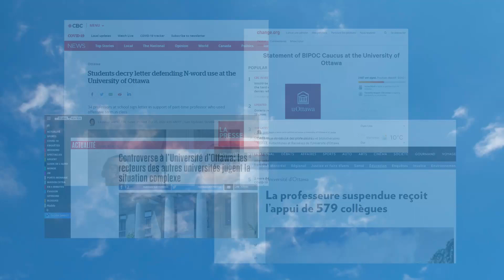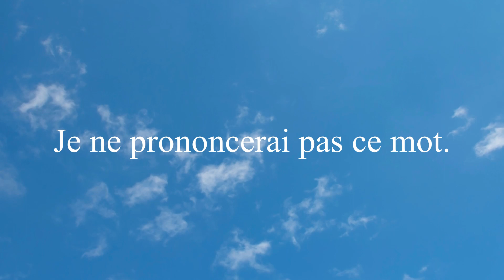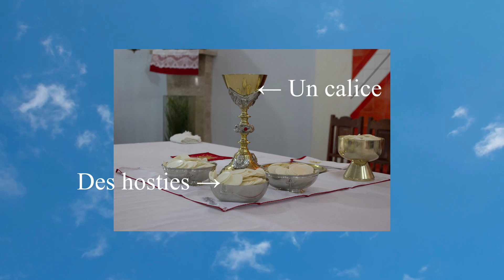A - Les effets des insultes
ATTENTION : IL Y A UN BIP SONORE FORT AUTOUR DE 2'20, NOTAMMENT POUR CELLES ET CEUX QUI ÉCOUTENT LA VIDÉO AVEC DES ÉCOUTEURS.

Aujourd’hui une petite vidéo différente. Je prends comme prétexte un événement d’actualité pour développer un aspect particulier d’une théorie.
Petit retour, donc, sur les effets du langage selon Austin.

Un grand merci à mes relecteurs et relectrices (tout particulièrement Charlotte et Rachel).

Source :
Austin, J. L. (1970/1991). Quand dire, c'est faire. Points
Fleming, L. (2018). Undecontextualizable: Performativity and the Conditions of Possibility of Linguistic Symbolism. Signs and Society, 6(3), 558-606.

Crédit vidéo :
Bernasconi, S. (réal.) (1992). L'Étoile Mystérieusee [épisode de dessin animée]. Dans
R. Rea et P. Gildas (prod.), Les nouvelles aventures de Tintin. Ellipse/FR3/M6.
Canuel, E. (réal.) (2006) Bon Cop Bad Cop [film cinématographique]. Alliance Atlantis Vivafilm.
Gilliam, T. et Jones, T. (réal.) (1975). Monty Python and the Holy Grail [film cinématographique]. Python (Monty) Pictures, Ltd.
Howard, R. (réal.) (1988). Willow [film cinématographique]. Metro-Goldwyn-Mayer.
Robert, Y. (1992). Le bal des casse-pieds [film cinématographique]. Gaumont, La Guéville et TF1 Films Production
Wise, R. (réal.) (1979). Star trek: The motion picture [film cinématographique]. Paramount Pictures.

Stock footage : pexels video (en CC0).